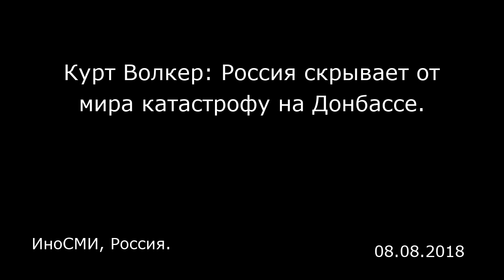Курт Волкер: Россия скрывает от мира катастрофу на Донбассе. ИноСМИ, Россия.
Курт Волкер: Россия скрывает от мира катастрофу на Донбассе.
ИноСМИ, Россия.

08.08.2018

Специальный представитель Государственного департамента Соединенных Штатов Америки по делам Украины Курт Волкер заявил, что Российская Федерация и ее силы на Донбассе пытаются скрыть «созданную ими гуманитарную и экономическую катастрофу на востоке Украины». Russia & its forces routinely block @OSCE_SMM in violation of its commitments. 🇷🇺doesn't want world to see that it has created an humanitarian, economic, & ecological disaster in Donbas . It's time for Peace4Ukraine — Kurt Volker (@SpecRepUkraine) 7 августа 2018 г. ​ «Россия и ее силы постоянно блокируют Специальную мониторинговую миссию ОБСЕ в нарушение своих обязательств. Россия не хочет, чтобы мир увидел, что она создала гуманитарную, экономическую и экологическую катастрофу на Донбассе. Пришло время для мира на Украине», — написал дипломат на своей страничке в твиттере, комментируя заявление СММ ОБСЕ, в котором говорилось об ограничении доступа СММ в некоторые районы Донбасса. «Наблюдателей СММ ОБСЕ вновь остановили на въезде в неподконтрольный (украинскому — прим. ред.) правительству Новоазовск. В прошлом месяце наша свобода передвижения была затруднена около 40 раз в южных частях неподконтрольных правительству районов Донецкой области «, — заявили в СММ. OSCE SMM monitors have been once again stopped at the entrance to non-government-controlled Novoazovsk. In the past month, our freedom of movement has been hindered around 40 times in southern parts of non-govt-controlled areas of...